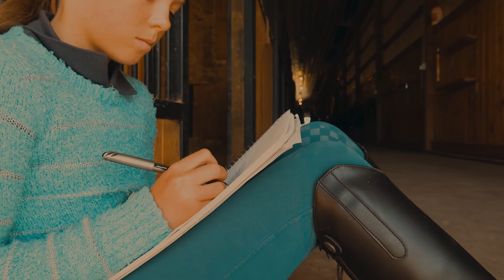Director's Cut on my Equine Shows & Events marketing video